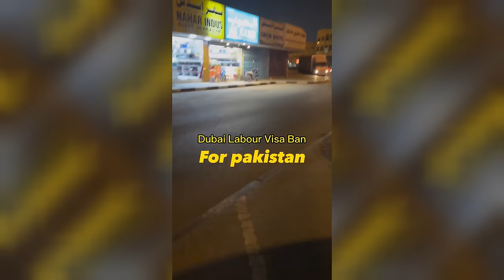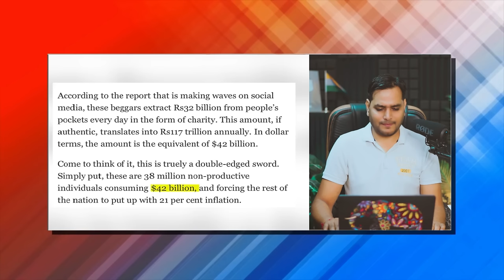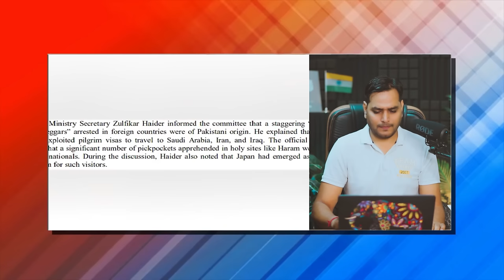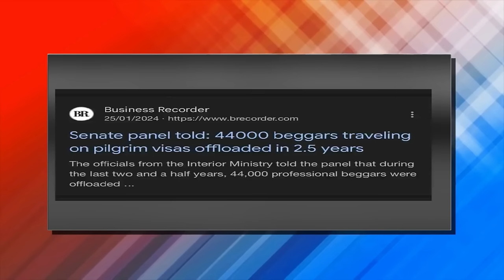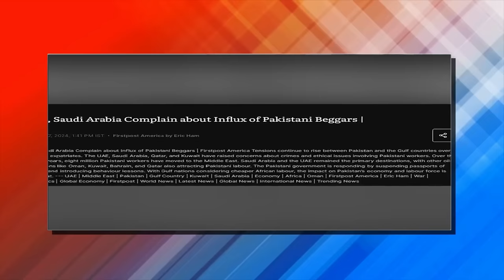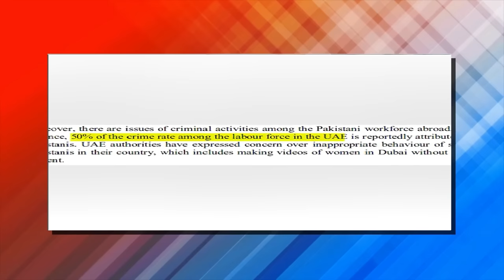Pakistani Becomes Champion in Exporting Beggars | SHOCKED PAK MEDIA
Pakistani Becomes Champion in Exporting Beggars | $42 Billion Begging Industry In Pakistan